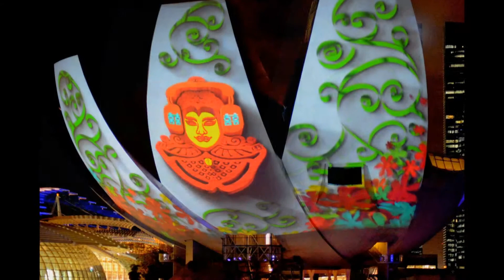iLight @ Marina Bay 2014